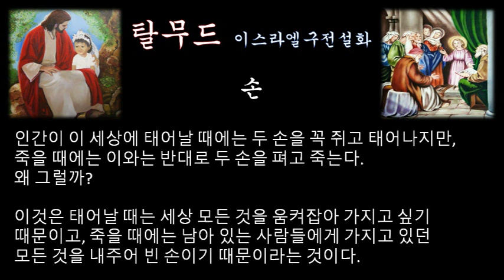‹은혜나눔›탈무드：손：삶의지혜 ＠ 이스라엘 구전설화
인간이 이 세상에 태어날 때에는 두 손을 꼭 쥐고 태어나지만, 죽을 때에는 이와는 반대로 두 손을 펴고 죽는다.

왜 그럴까?

이것은 태어날 때는 세상 모든 것을 움켜잡아 가지고 싶기 때문이고, 죽을 때에는 남아 있는 사람들에게 가지고 있던 모든 것을 내주어 빈 손이기 때문이라는 것이다.